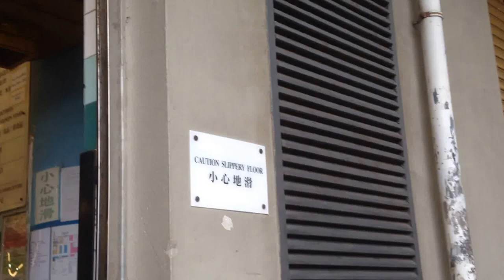Video tour of air conditioning and various fans in a wet market -Part 2, ground floor-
You may remember my video of the upper level of this market, showing some various ceiling fans

I show various fans, including Wing Ton high velocity industrial/commercial wall fans, ceiling mounted ventilation fans, etc. I managed to show some cool vintage rare View Fan wall fans towards the end, but a stall owner told me to stop recording, probably because she didn't like me videoing near her stall. I did stop, just as an act of appeasement, but most stall owners seemed to be okay with it- some of them were even trying to get my attention and knew I liked fans.

Tags: appliance mechanical electric fan ventilation collectible item alternative to air conditioning air circulation hong kong sar